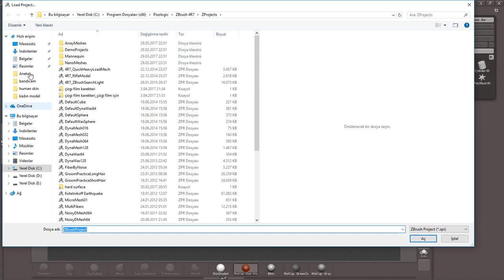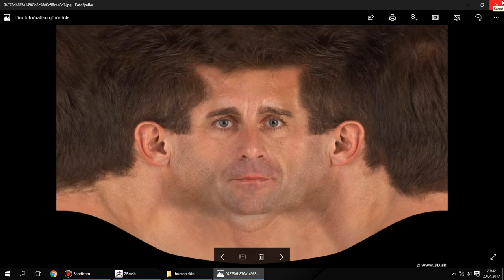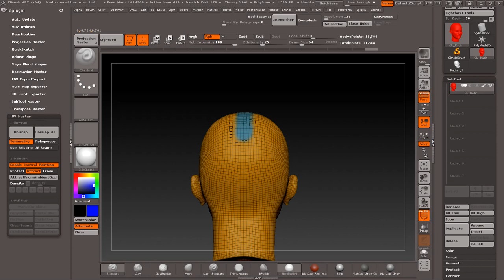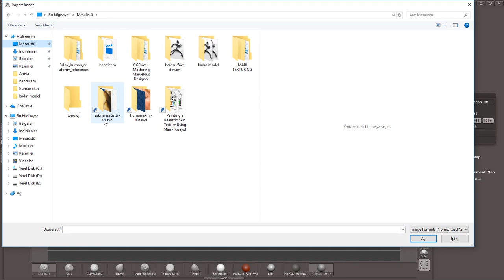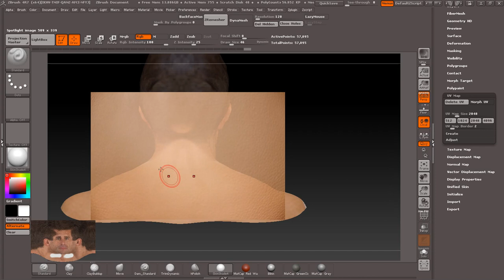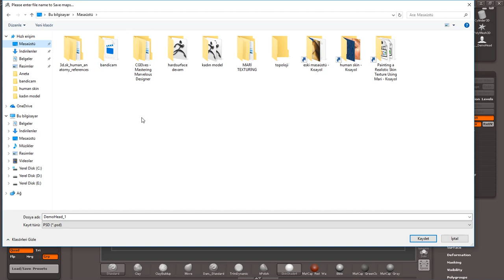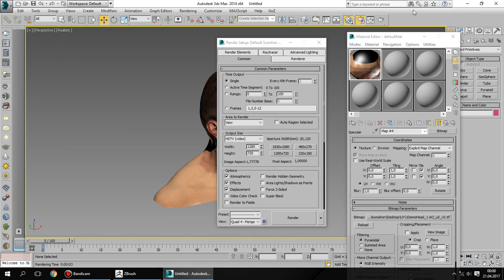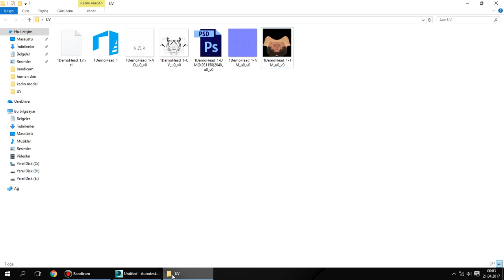zbrush ders 06 UV (2 bölüm)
zbrush uv 2. bölüm